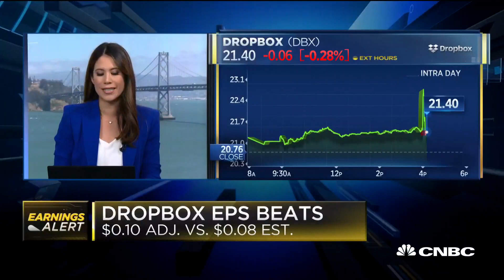Dropbox earnings beat on top and bottom line, reports decelerated revenue growth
CNBC's Deirdre Bosa joins "Closing Bell" to report the latest from Dropbox's quarterly earnings.